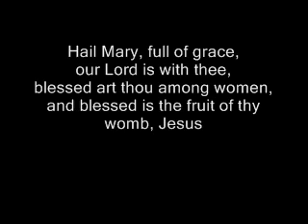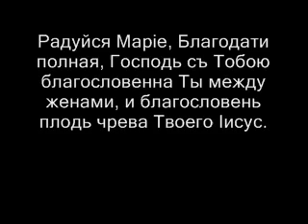Zdrávas, Maria v 7 jazycích s textem